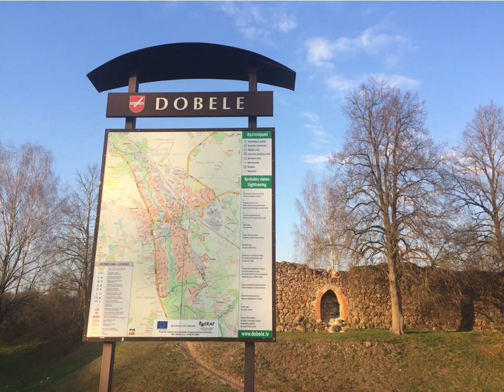Добельский замок / Ordensburg Doblen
Руины Добельского замка / Die Ruine der Ordensburg Doblen / Dobele Castle Ruins / Dobeles pilsdrupas